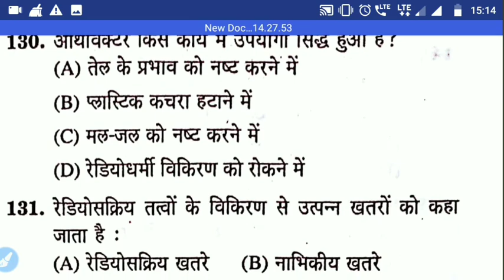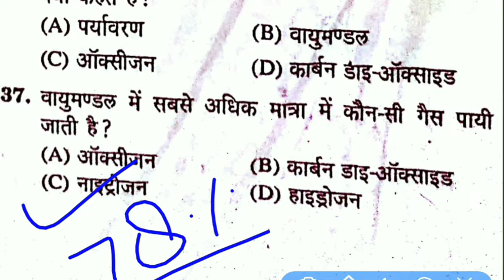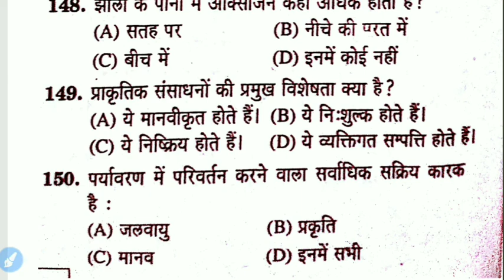MOCK TEST -2 || पर्यावरण अध्ययन || Ctet uptet Mptet htet all Competitive EXAM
Environment studies , पर्यावरण अध्ययन,top most important question practice test